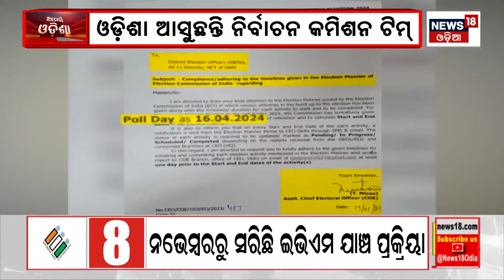ଓଡ଼ିଶା ଆସୁଛନ୍ତି, ନିର୍ବାଚନ କମିଶନଙ୍କ ଟିମ୍ | ୨୪ ପାଇଁ କ୍ଷେତ୍ର ପ୍ରସ୍ତୁତ | Breaking News | Odia News